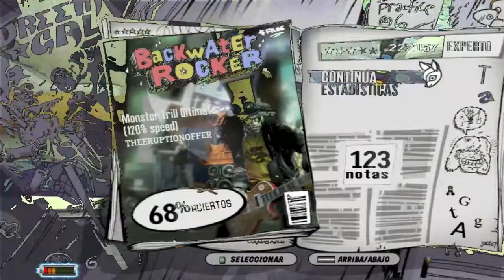MONSTER TRILL ULTIMATE 120% PASS !!! [PiP]